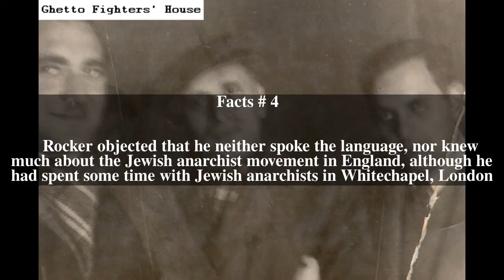Dos Fraye Vort Top # 8 Facts